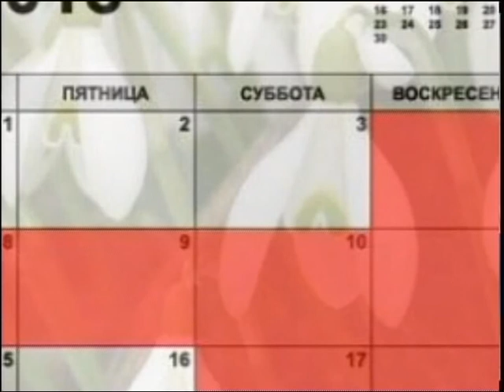Выходные в марте РУС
Казахстанцев ждут самые длинные каникулы! В марте будет 13 выходных дней.